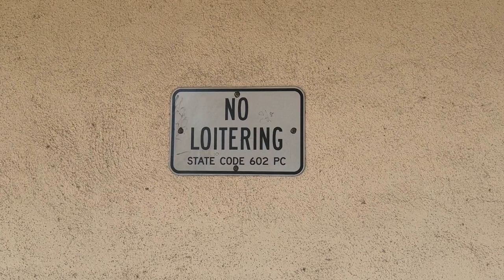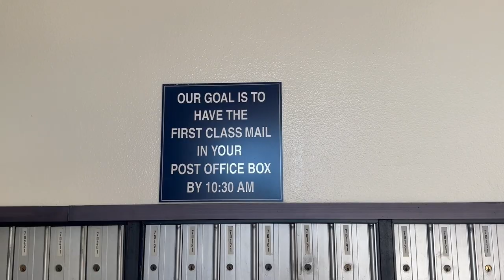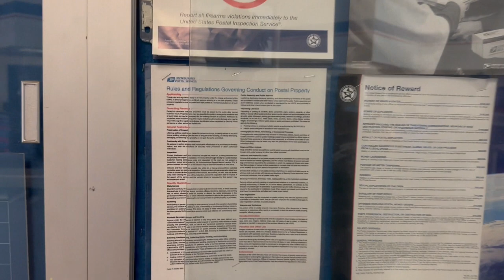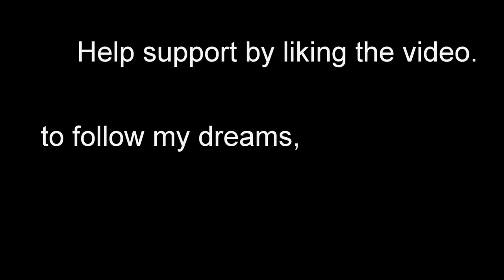Post Office Audit/She asked why I'm recording???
United States Postal Service Audit
Arlington Station Riverside California
When in public spaces where you are lawfully present
you have the right to photograph anything that is in plain view.
That includes pictures of federal buildings, transportation facilities, and police.
Such photography is a form of public oversight over the government and is important in a free society.
Poster 7 Rules and Regulations Governing Conduct on Postal Service Property
Photographs for News, Advertising,
or Commercial Purposes
Photographs for news purposes may be
taken in entrances, lobbies, foyers, corridors, or auditoriums when used for public
meetings except where prohibited by
official signs or Security Force personnel
or other authorized personnel or a federal
court order or rule. Other photographs may
be taken only with the permission of the
local Postmaster or installation head.

I aim to participate in legal activities and bring public awareness.

I do not condone abusive nature towards what I photograph.
I look for accountability of the public and government.